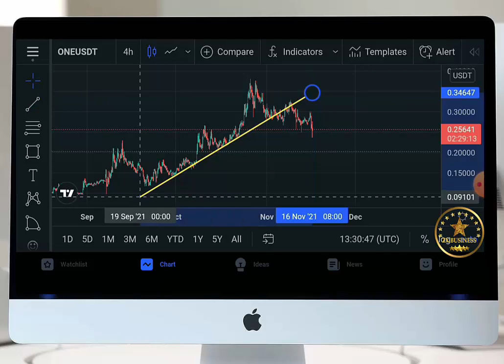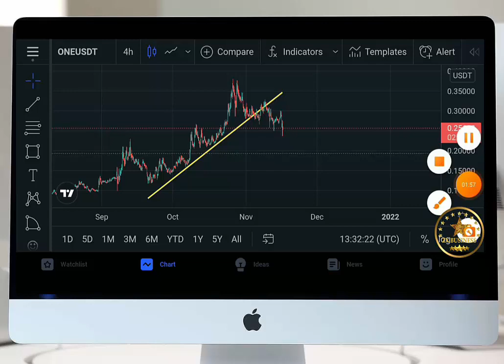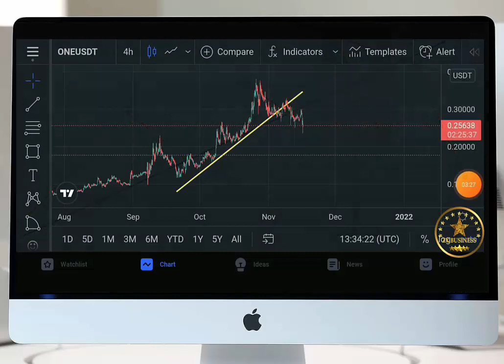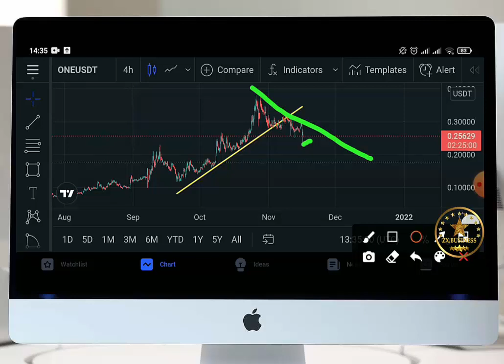الدرس 18: مفهوم كسر واختراق خط الترند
تداول العملات ، المعروف أيضًا باسم تداول العملات الأجنبية (فوركس) ، يتضمن شراء وبيع عملات مختلفة بهدف تحقيق ربح. في تداول العملات ، يتم استبدال عملة بأخرى بسعر صرف متفق عليه. يضارب التجار على حركة أسعار صرف العملات مع توقع جني الأرباح من الاختلاف في أسعار الصرف بين العملات المختلفة.

سوق تداول العملات هو أكبر سوق مالي في العالم ، حيث يقدر حجم التداول اليومي بتريليونات الدولارات. يمكن أن يتم تداول العملات من خلال وسيط أو مؤسسة مالية توفر منصات تداول والوصول إلى سوق العملات العالمي. يمكن أن يتم ذلك يدويًا أو باستخدام أنظمة التداول الآلي ، ويمكن أن يتم ذلك بواسطة الأفراد أو المؤسسات. ومع ذلك ، ينطوي تداول العملات على مخاطر كبيرة بسبب تقلب أسعار الصرف ، ويحتاج المتداولون إلى فهم جيد للسوق واستراتيجيات إدارة المخاطر.لي ذلك عليك معريفة جميع اساسية واساليب تدوال ويسعدني ان اكون شخص من اشخاص الذين يغيرون حياتك للأفضل .
Stocks
Forex
Cryptocurrencies
Futures
Options
Commodities
Technical analysis
Fundamental analysis
Day trading
Swing trading
Scalping
Risk management
Trading psychology
Algorithmic trading
Trading platform
Brokerage
Market volatility
Candlestick charts
Support and resistance
Trend following.